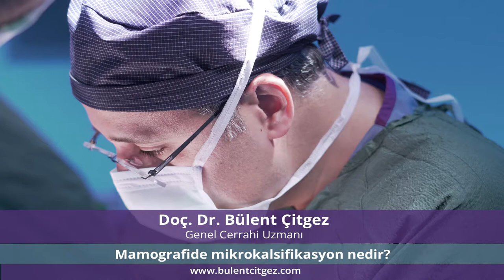Mamografide mikrokalsifikasyon nedir? - Doç. Dr. Bülent Çitgez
Genel Cerrahi Uzmanı Doç. Dr. Bülent Çitgez, Mamografide mikrokalsifikasyon nedir? hakkında detaylı bilgi veriyor.